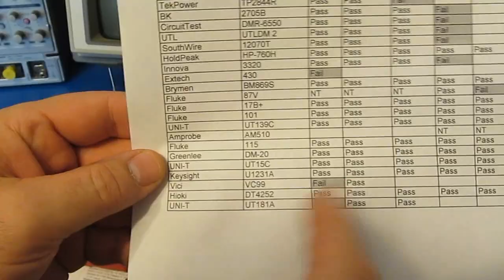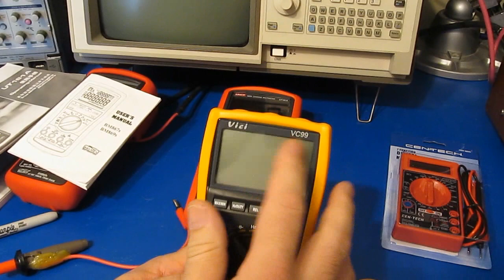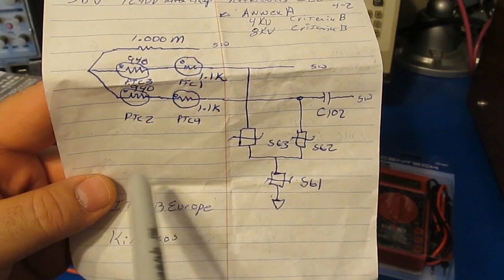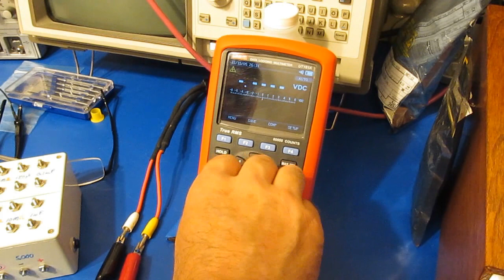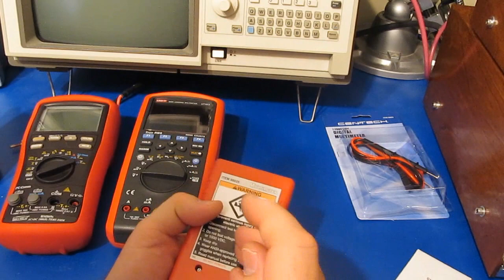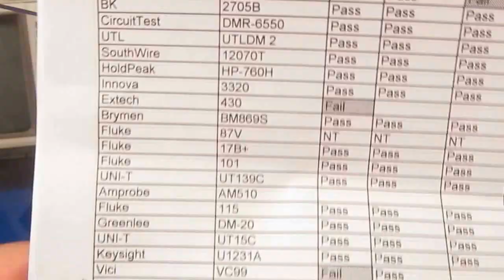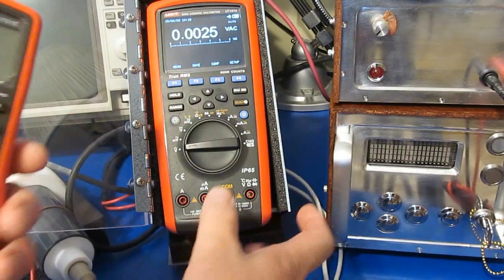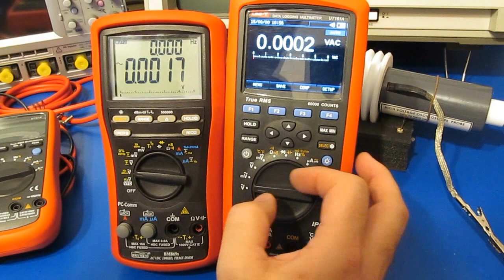The UNI-T UT181A Datalogging Multimeter Review Part2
The UT181A is the 8th UNI-T product I have purchased.   On the outside, it appears UNI-T has attempted to make a product similar to the Fluke 289.   I have not been overly impressed with their products robustness.

In part 2 I discuss ESD and attempt to repair the meter.

The data for the meters I have tested may be found